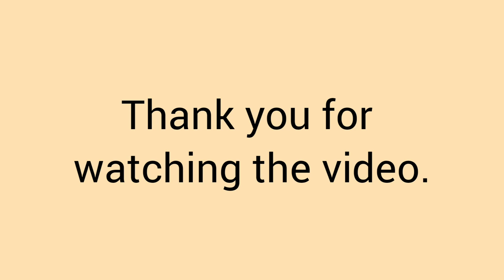Women's Day Special Cake | महिला दिन स्पेशल केक